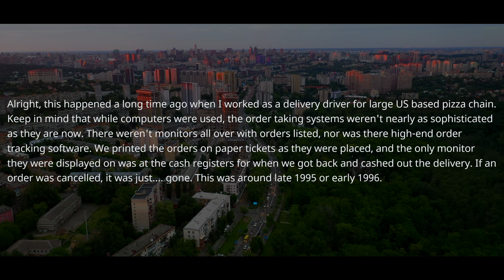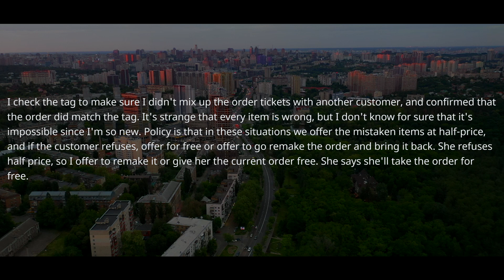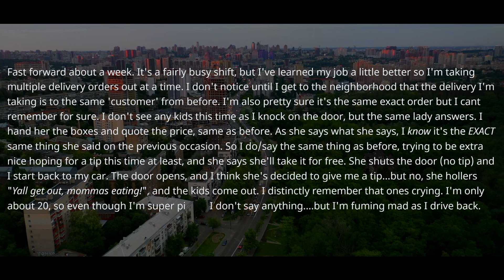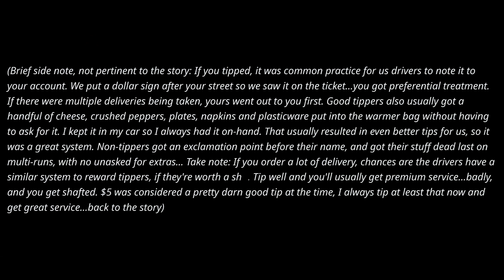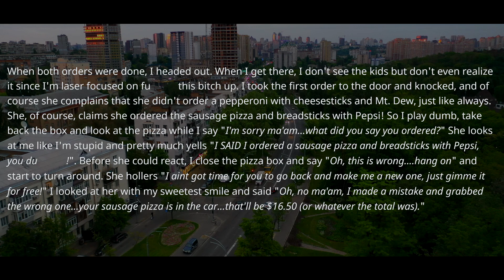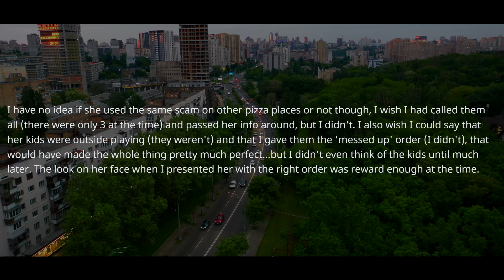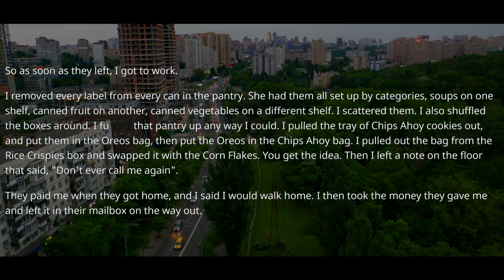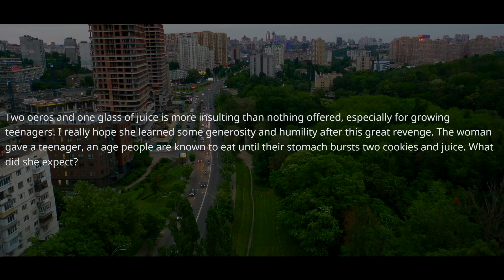Neighbor Broke Into My House Without Permission. Well I Have Big Surprise For You At Your Home! r/PR